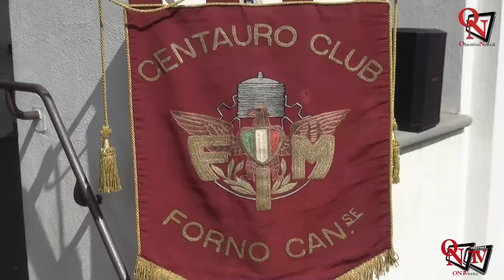FORNO CANAVESE - Benedizione delle moto: altro successo del Centauro Club Forno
La benedizione delle moto al santuario dei Milani, organizzato dal Centauro Club Forno, e stato un altro grandissimo successo.
Più di 250 le motociclette che oggi, mercoledì 25 aprile 2024, hanno raggiunto la frazione fornese